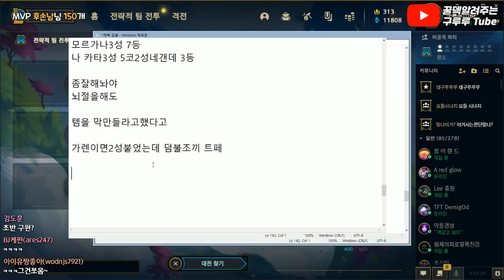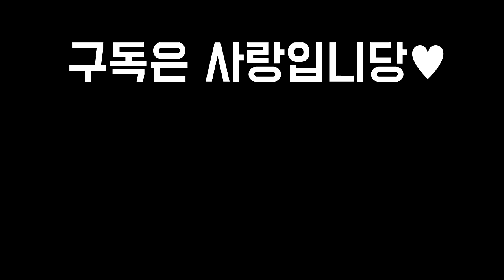【롤토체스 강의】이것만 알아도 게임이 2배 이상 쉬워지는 모든 시즌 챌린저를 갈 수 있게 해준 꿀팁 (롤토체스 시즌4 1티어 구루루 행운 결투가 베이가 오공 베인 등등 다 가능)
4600명이 올려달라고한 바로 그 영상
이 영상 하나로 저희 구독자분들의 티어색을 바꿔드립니다
분명 똑같은 덱인데 왜 나는 약하고 적은 쌘건지 알려드립니다
롤토체스의 핵심은 피관리와
조합에 템을 맞추는게 아닌 템에 조합을 맞추는것입니다
초반 운영은 빨리붙은 2성기물 or 선받자기물에 만들 수 있는 아이템을 바로 넣어서 써주세요
세부설명은 모두 영상에 있으니 꼭 보시고 게임 재미있게 하시길 바랍니다

이외의 궁금하신점은 댓글달아주시면 모두 답해드리겠습니다!
롤토체스 시즌 1, 2, 3, 3.5 챌린저 구루루 【 본케닉 : 구루루youtube 】
매일 생방송 합니다 :D 놀러오세요 !!